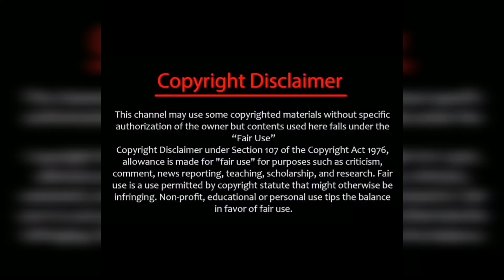ER2 End ஆகப்போகுதா🤔🙄😱/er2